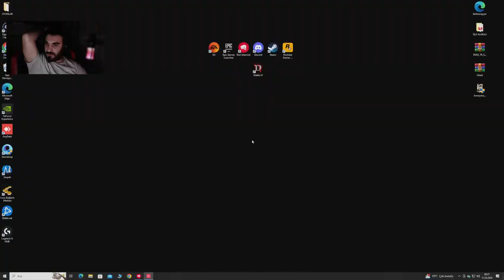HAYIRLI RAMAZANLAR.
Kendi halimizde eğleniyoruz kafamıza göre buyur sende gel.